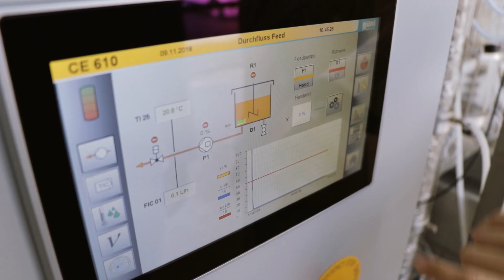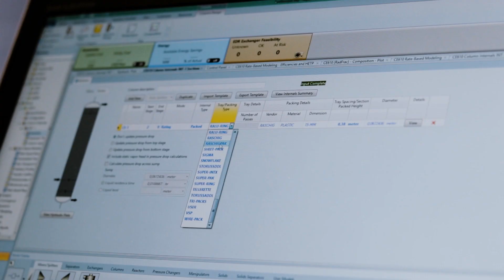Dualer Studiengang Prozesstechnik – Einblick in die Studienpraxis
Starte jetzt durch! Karriere-Booster: Duales Studium "Prozesstechnik"
Du arbeitest in der verfahrenstechnischen chemisch-pharmazeutischen Industrie? Dann starte jetzt durch: Studiere – parallel zum Beruf – Prozesstechnik an der Technischen Hochschule Bingen.
Ana Perez-Alvarez berichtet von ihren Erfahrungen und ihrer Studienpraxis … von kurzen Wegen und offenen Türen, von besonderen Einblicken in die Branche, einem effizienten Studium, top Lehrenden und von Zukunftsfeldern der Branche.

Mehr zum Studiengang:
Digitalisierung und Industrie 4.0 – In der Modellfabrik entwickeln Studierende Herstellungsprozesse der Zukunft und machen Start ups glücklich: